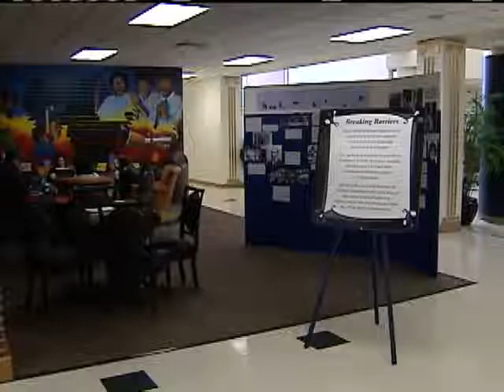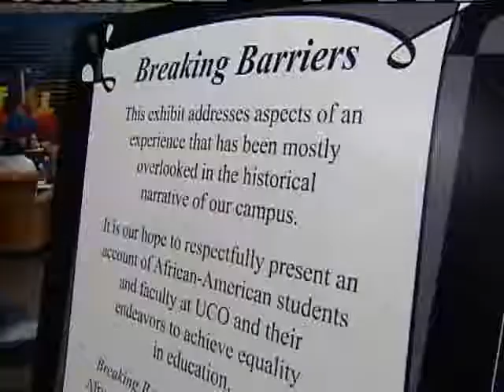Vandals Damage Obama Display At UCO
Police are looking for who vandalized a Black History Month display at UCO.